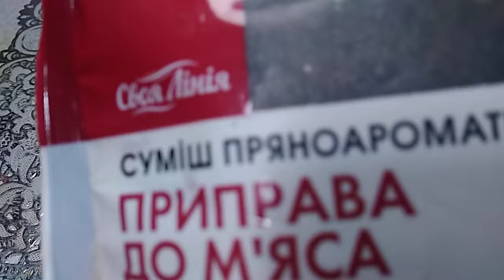Нежные сочные куриные котлеты с кабачком. Очень вкусно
Готовим и наслаждаемся вкусом